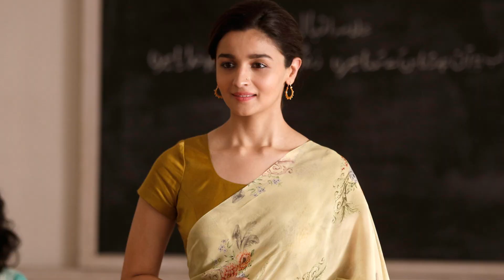Alia Bhatt: From Debutante to Bollywood's Powerhouse | A Journey of Versatility and Success 🌟🎬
🎉 In this video, we take you on an enthralling journey through the extraordinary career of one of Bollywood's most talented and versatile actresses - Alia Bhatt. From her early beginnings to becoming a force to be reckoned with in the Hindi film industry, Alia's rise to stardom is nothing short of awe-inspiring.

Starting her acting journey as a child with a minor role in her father Mahesh Bhatt's production "Sangharsh," Alia's breakthrough came with her first lead role in Karan Johar's "Student of the Year." Though her initial performance received mixed reviews, it was just the beginning of her remarkable ascent.

Alia soon proved her acting prowess in powerful portrayals like the road drama "Highway," where she won the Filmfare Critics Award for Best Actress. Her starring roles in romantic hits like "2 States" and "Humpty Sharma Ki Dulhania," both produced under Johar's Dharma Productions, established her as a leading actress in the industry.

But Alia's talents weren't limited to acting alone - she also showcased her singing talent with the soulful "Samjhawan Unplugged" for the film "Humpty Sharma Ki Dulhania."

The years that followed saw Alia's versatility shine through in roles that earned her critical acclaim and accolades, including the Filmfare Award for Best Actress. From troubled young women in "Kapoor & Sons," "Dear Zindagi," and "Udta Punjab" to a spy in "Raazi" and the fiery girlfriend in "Gully Boy," Alia left audiences spellbound with her performances.

In 2022, Alia Bhatt's career reached new heights with her involvement in blockbuster films like "RRR," "Brahmāstra: Part One – Shiva," and the biopic "Gangubai Kathiawadi." These movies not only showcased her talent but also achieved immense success at the box office.

Beyond her acting brilliance, Alia ventured into production, starring in the Netflix black comedy "Darlings" under her own company, Eternal Sunshine Productions.

Alia Bhatt's journey is a testament to her dedication, versatility, and unwavering commitment to her craft. Join us as we celebrate the achievements of this Bollywood powerhouse and delve into her inspiring career.

This video covers the following topics:
Alia Bhatt
Bollywood actress
Bollywood star
Hindi-language films
Filmfare Awards
Highest-paid actress
Forbes Asia's 30 Under 30
Forbes India's Celebrity 100
Sanjay Leela Bhansali films
Dharma Productions movies
Student of the Year
Highway movie
Raazi film
Gully Boy movie
Brahmāstra film
Gangubai Kathiawadi biopic
Alia Bhatt debut
Alia Bhatt dance
Alia Bhatt songs
Alia Bhatt interviews
Alia Bhatt style
Alia Bhatt fashion
Alia Bhatt awards
Alia Bhatt upcoming movies
Alia Bhatt controversies
Alia Bhatt latest news
Alia Bhatt fans
Alia Bhatt movies list
Alia Bhatt best performances